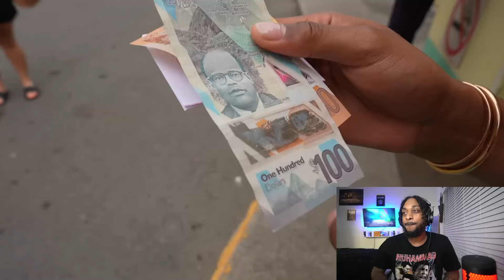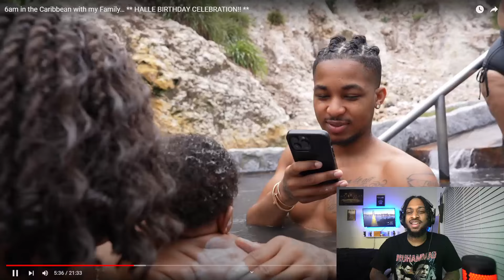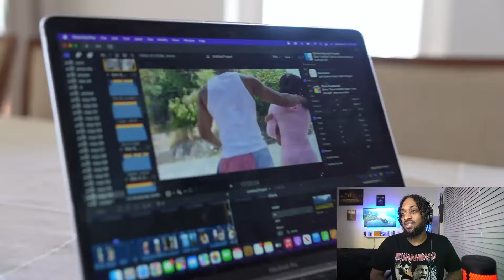DreDaTopic Reacts To DDG Taking Halle on a $50,000 Trip For Her Birthday !